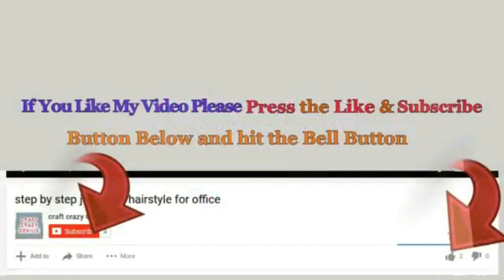How to make paper snowman snowflake tutorial |Christmas decoration ideas | kids craft for Christmas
Hello viewers!

How to make snowflakes ornaments,plastic bottles snowflakes,top 3 diy christmas ornaments,diy christmas spiral paper star,
diy christmas striped paper ball,DIY Drinking Straw Crafts,Drinking Straw Craft Ideas,DIY projects with drinking straws,
Drinking Straws DIYs,christmas decorations,christmas tree decorations,types of christmas decorations,
christmas decorations,mini christmas ornaments,easy diy christmas ornaments,diy christmas decorations,diy christmas ornaments,
diy christmas ornaments decorations,diy Christmas ornaments for tree,christmas ornaments diy